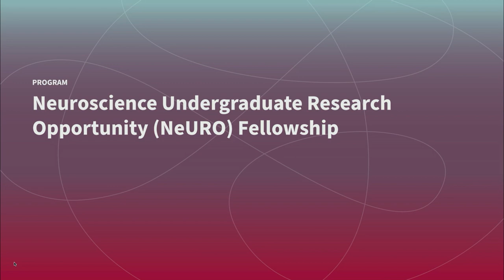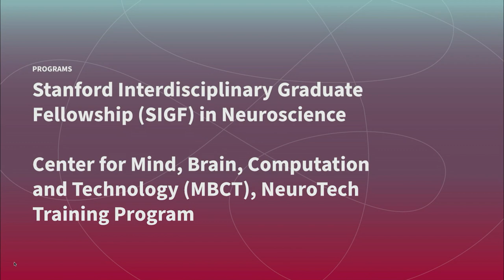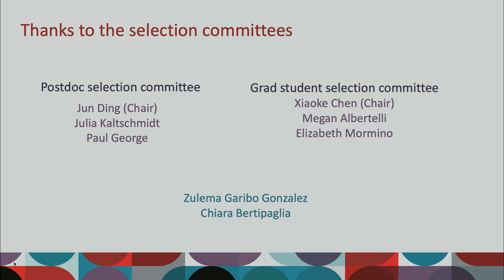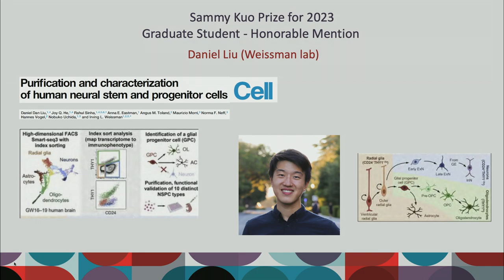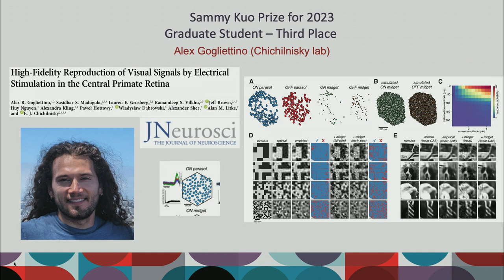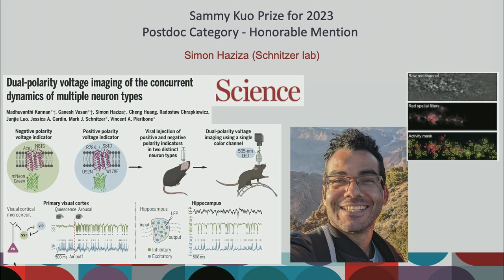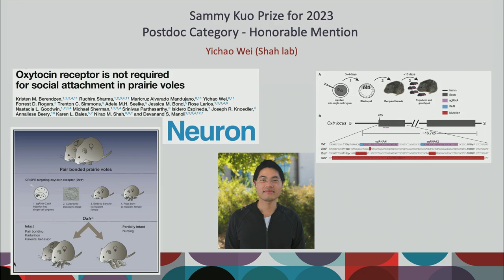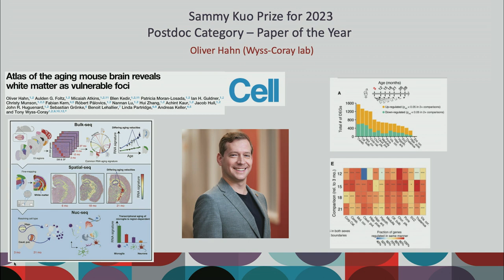Honoring Stanford Trainees, Sammy Kuo Awards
Wu Tsai Neuro Director Kang Shen announces the 2023 Sammy Kuo awardees for their meritorious neuroscience research at the postdoctoral and graduate levels.

Established by the Sammy Kuo Memorial Fund, the awards recognize outstanding graduate and postdoctoral neuroscience research papers at Stanford, and serve as an inspiration as well as a profound reminder of the impact translational research has on patients and their families.

Part of the Wu Tsai Neurosciences Institute's 2023 10-Year Anniversary Symposium on October 12, 2023.